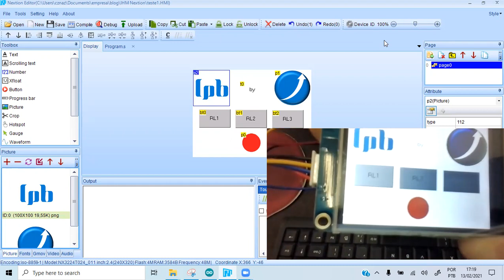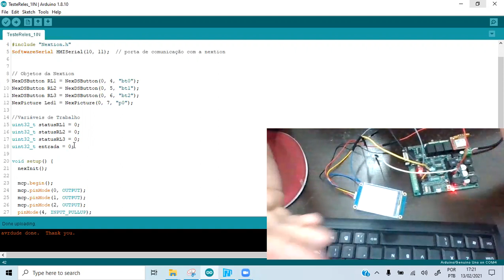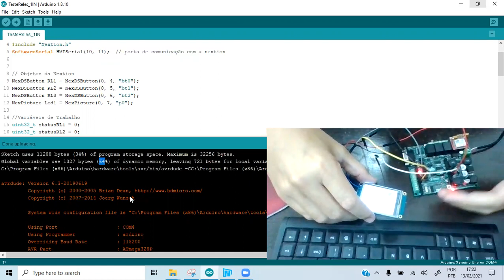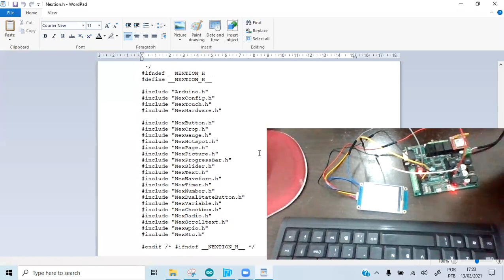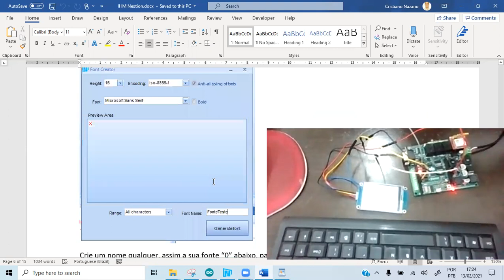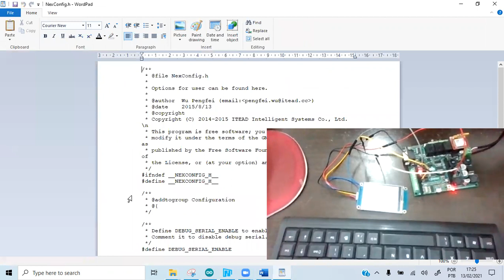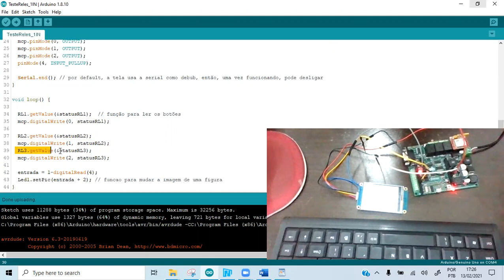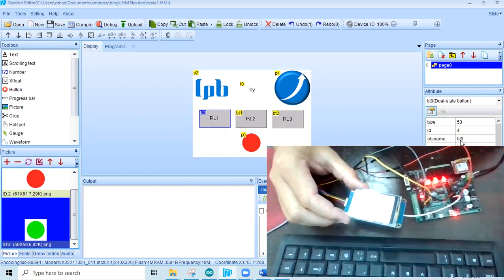CPB (Arduino Uno Compatível) com IHM Tela Nextion, Incrível para muitos Projetos.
Dividindo Conhecimentos para Multiplicar Resultados!!!